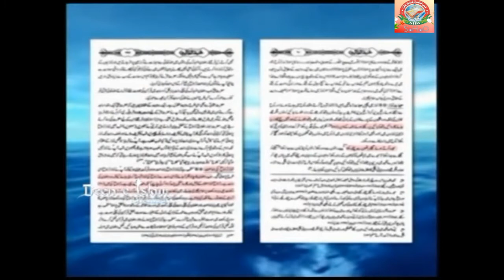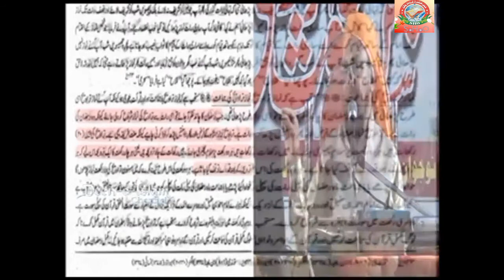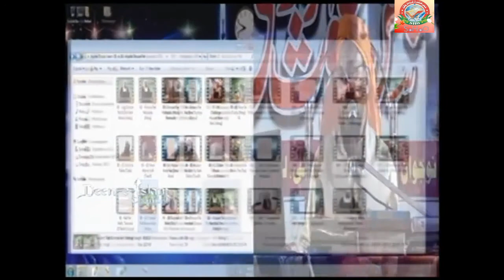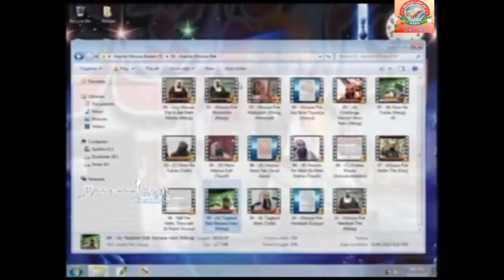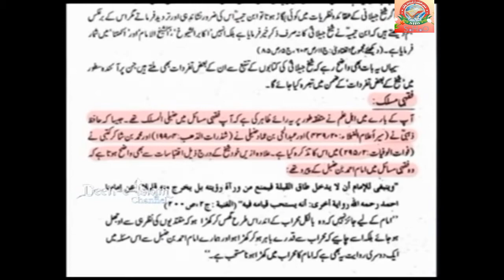Gaus e Paak Mukallid The Meraj Rabbani ki Jubani By Farooque Khan Razvi Sahab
Gaus e Paak Mukallid The Meraj Rabbani ki Jubani  By Farooque Khan Razvi SahabSHO SHO SHO SHO Sho sho sho sho
SHO INTERNATIONAL
Farook Razvi

Idara Sirat E Mustakeem Dr. Asif Ashraf Jalali